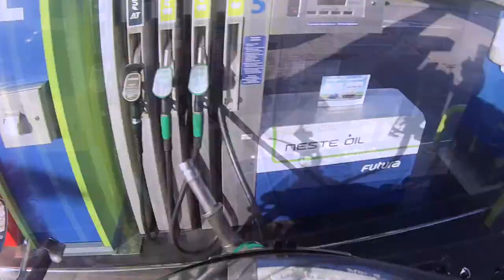Motoseason 2014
Hello all.  Here is highlights of the moto season 2014.
Just see and enjoy :)